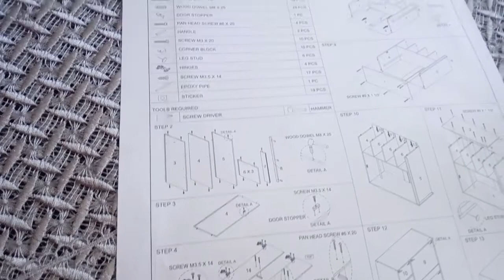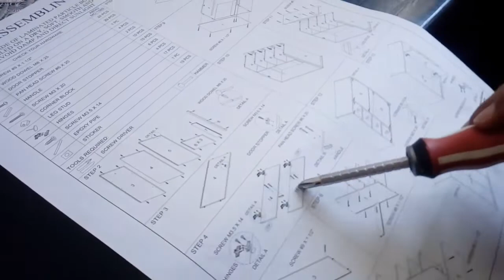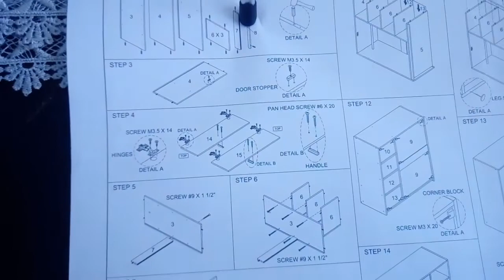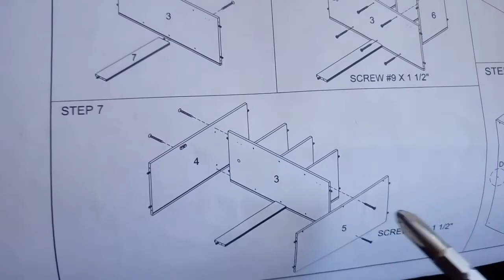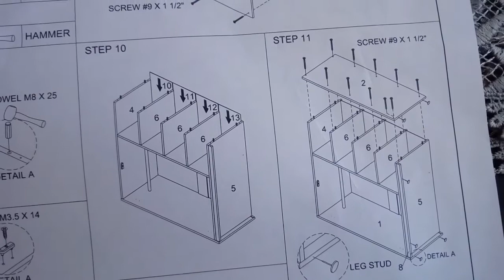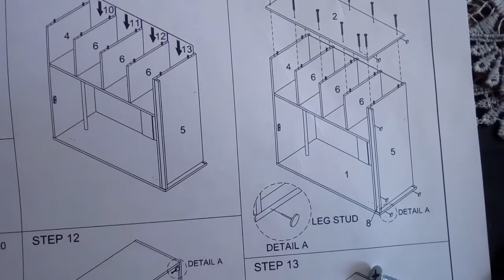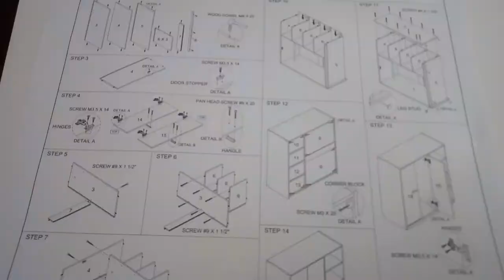طريقة تركيب خزانة صغيرة للأطفال assemblage d'un meuble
تركيب خزانة أطفال بالتفصيل